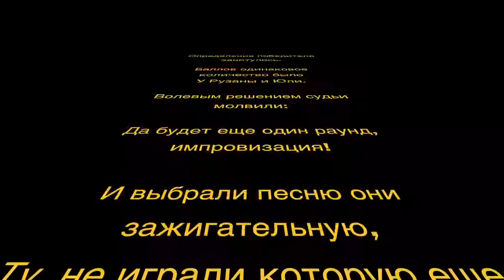Отчетный концерт барабанщиков - MSR18, 1 сезон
Выступления участников, оценки судей, выступление одного из судей и финальный баттл за 1 место!
Творческий конкурс, где с нуля за 2 месяца мы воспитали крутых барабанщиков! И именно на этом концерте они показали лучшее, на что способны!

2:58 - Алексей Вятчанин, Burn It To the Ground
11:03 - Рузана Шаранова, What I've Done
20:02 - Анатолий Салтыков, Say It.
27:38 - Татьяна Чистякова, Oh no!
38:14 - Юлия Герасимова, Beat It.
45:58 - Интервью Равиля, как он дошел до такого
49:25 - Награждение самого соц. активного участника
51:26 - Второй раунд! Выступление Юлии Герасимовой.
52:58 - Второй раунд, выступлении Рузаны Шарановой!
54:26 - Подведение итогов
56:56 - Награждение победителя!
59:22 - Выступление Максима Яковлева - самого сурового судьи

Конкурс MSR18.org